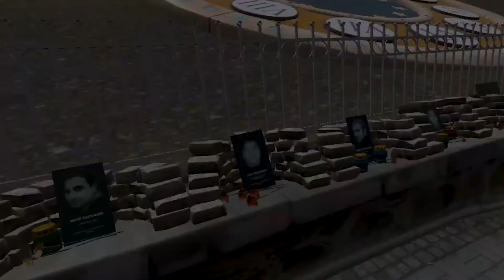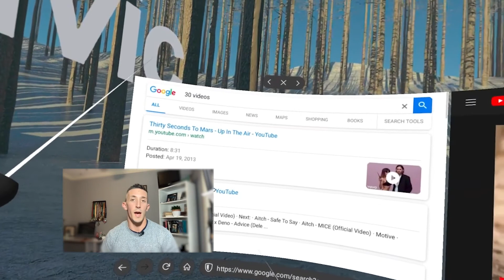Reality Recap Episode 6: Enter the ViveVerse, bringing the war in Ukraine home, & more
Episode 6 of Reality Recap powered by CrossComm.

This episode looks at the following stories with insight from CrossComm experts in the field of Augmented and Virtual Reality:

00:00 Intro
00:25 Enter the ViveVerse
3:42 Tech brings the war home
6:11 Build a world with words
7:33 Mozilla hands off AR/VR browser
10:01 Outro